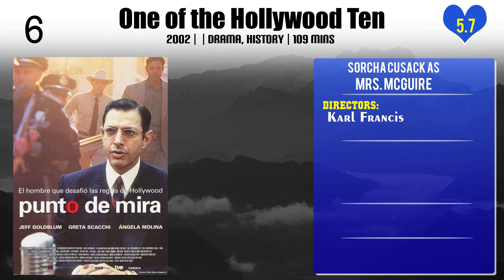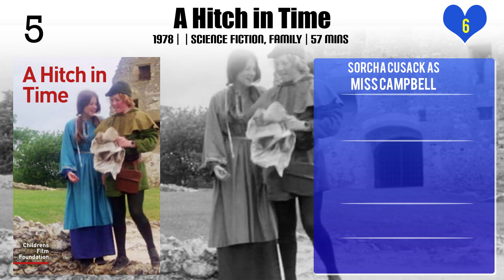Sorcha Cusack Top 10 Movies of Sorcha Cusack| Best 10 Movies of Sorcha Cusack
Top 10 Movies of Sorcha Cusack

Find the list of movies by Sorcha Cusack you can find more information, movie trailers, posters, reviews, youtube links in below link.

2.Mrs. Brown's Boys D'Movie

Please Comment down your favorite movie of Sorcha Cusack